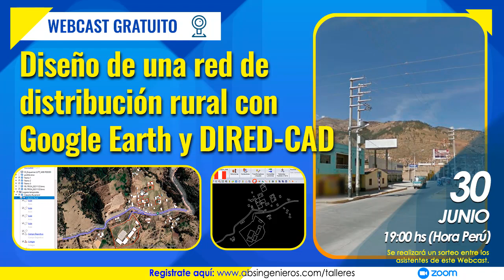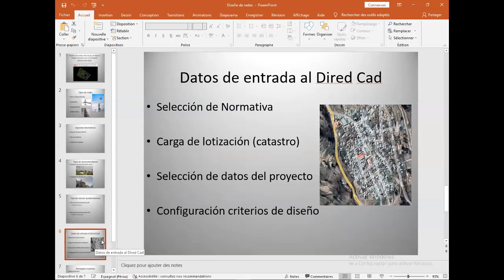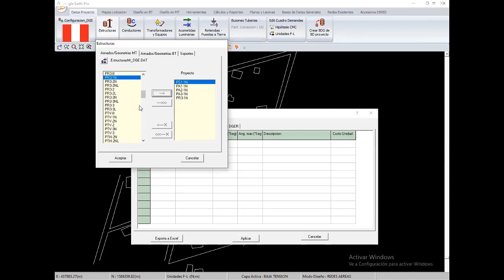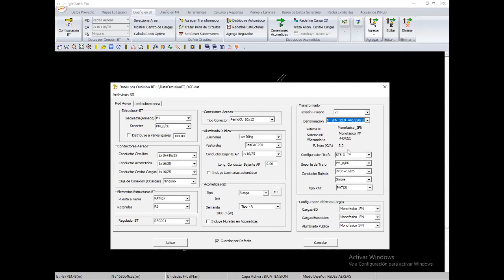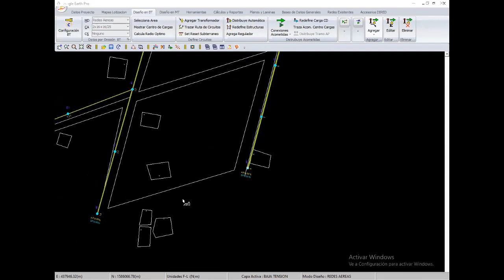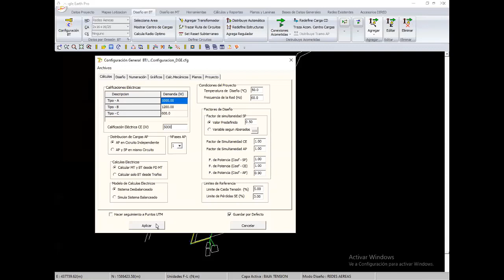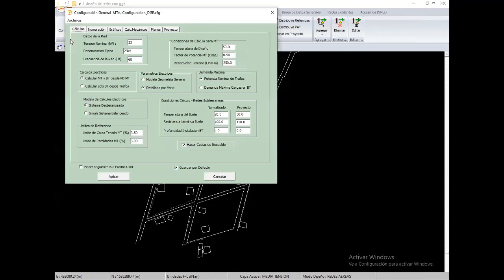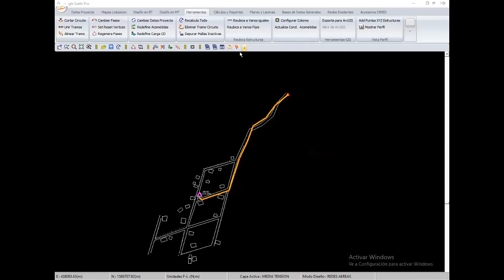Diseño de una red de distribución rural con Google Earth y DIRED-CAD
Fecha Realizada:
30 de Junio del 2022

Fanpages:
ABS Ingenieros: